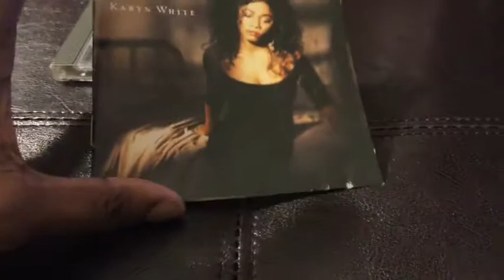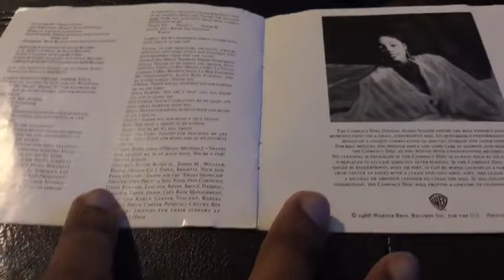CD Unboxing: Karyn White (1988 Self-Titled Album)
Classic New Jack Swing? YES! Here's Karyn White for ya!!

Wanna send me video ideas or chat and stuff?